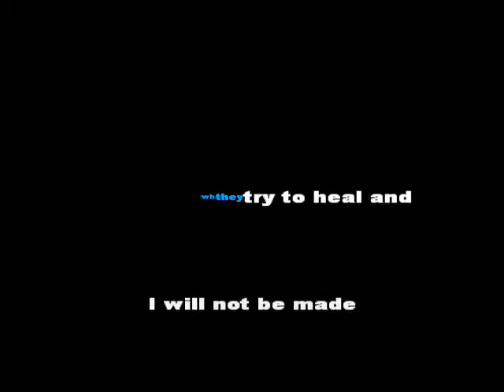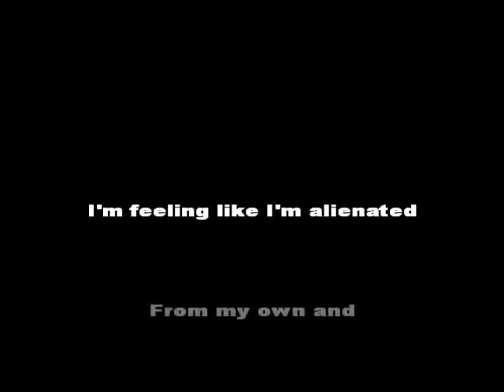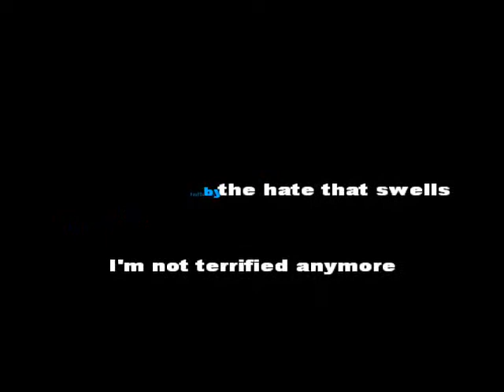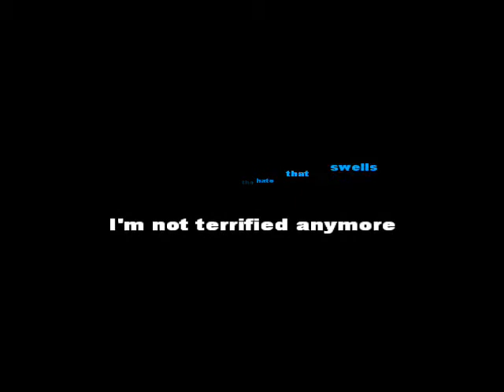Korn - Kill Mercy Within - Karaoke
Korn - Kill Mercy Within - Karaoke By BrunoBrn